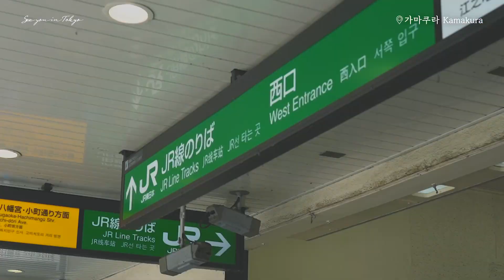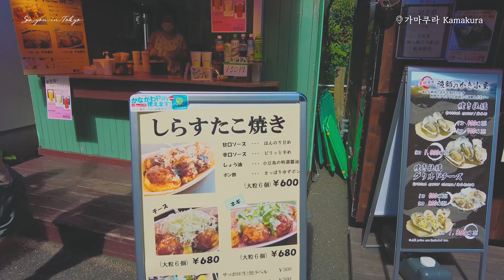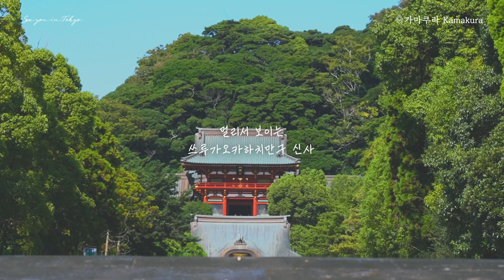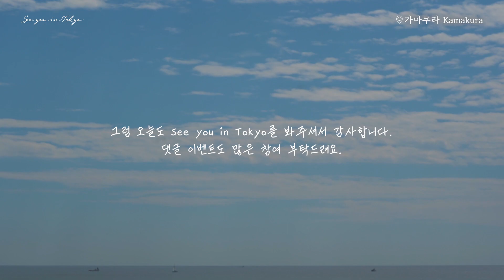eng) 슬램덩크 고교 앞 건널목 성지순례 가마쿠라 여행! | 일본 여행 | 도쿄 근교 여행 | Japan [𝐒𝐞𝐞 𝐲𝐨𝐮 𝐢𝐧 𝐓𝐨𝐤𝐲𝐨 𝐄𝐩.𝟏𝟖]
안녕하세요 𝐒𝐞𝐞 𝐲𝐨𝐮 𝐢𝐧 𝐓𝐨𝐤𝐲𝐨 입니다.
오늘은 도쿄 근교 가마쿠라에 다녀왔는데요,
슬램덩크의 배경지가 된 가마쿠라고교역과 시치리가하마 해변 등 여러 명소가 많은 곳이에요 :)
다들 많은 기대 부탁드립니다!
그리고 𝐒𝐞𝐞 𝐲𝐨𝐮 𝐢𝐧 𝐓𝐨𝐤𝐲𝐨에서 👉🏻구독자 댓글 이벤트👈🏻를 준비 했으니 댓글과 영상을 확인해주세요.

🌏 See you in Tokyo 속 여행지 정리 구글맵

See you in Tokyo에서 제공하는 정보는 도쿄 관광 공식 사이트 GO TOKYO와
네이버 지식백과를 참고하였음을 알려드립니다.